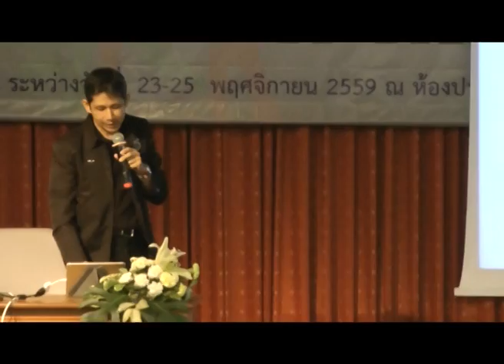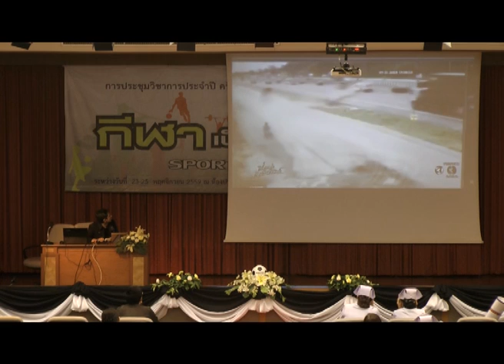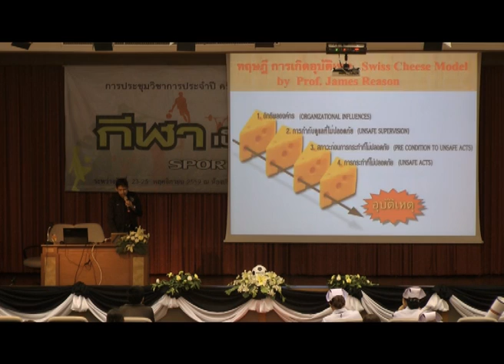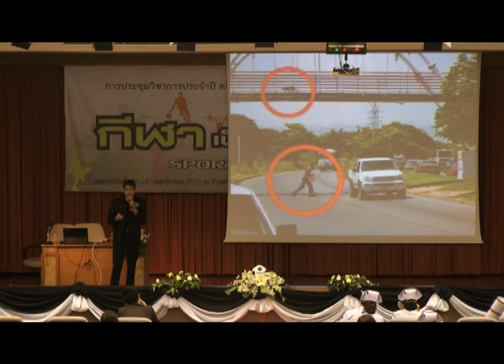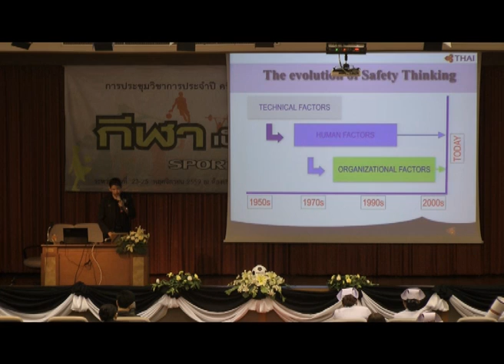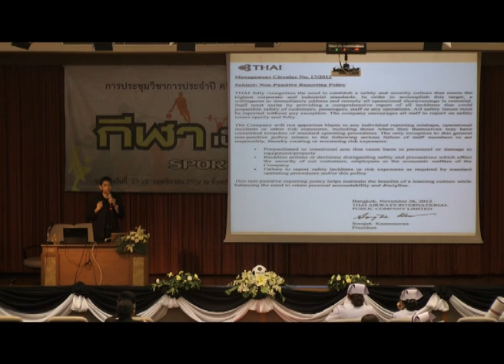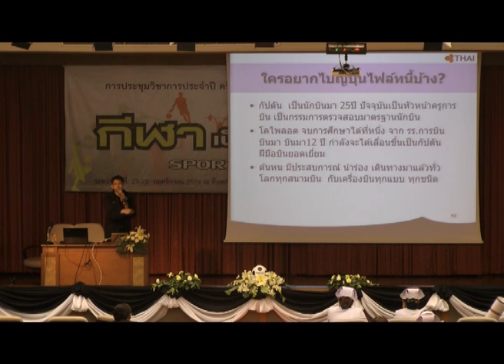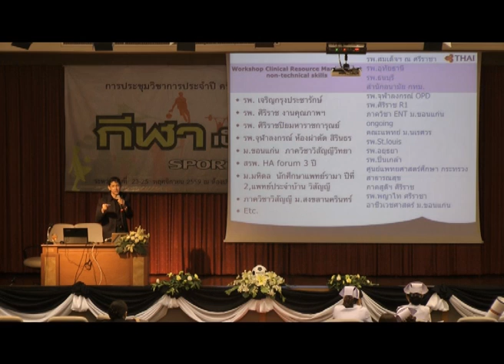Safety Culture โดย กัปตัน นพ กรพรหม แสงอร่าม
โรงพยาบาลพระนั่งเกล้า จัดประชุมวิชาการ ครั้งที่ 14 เรื่อง กีฬาเป็นยาวิเศษ Sport is medicine วันที่ 23-25 พฤศจิกายน 2559 ณ ห้องประชุมเจษฎาบดินทร์ โรงพยาบาลพระนั่งเกล้า ในวันที่ 25 พฤศจิกายน 2559 เวลา 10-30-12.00 น. บรรายายเรื่อง  Safety Culture โดย กัปตัน นพ กรพรหม  แสงอร่าม